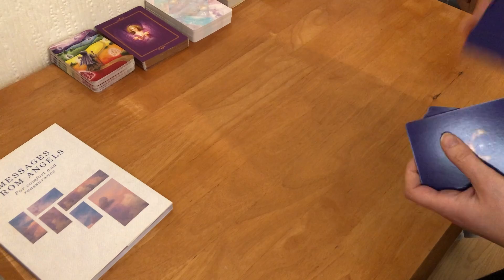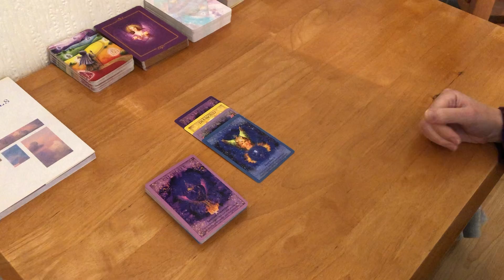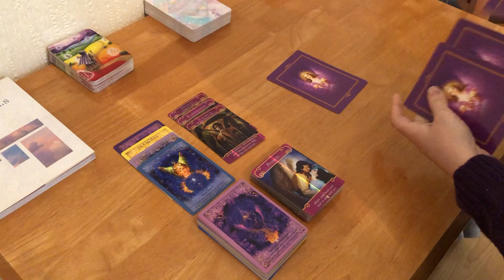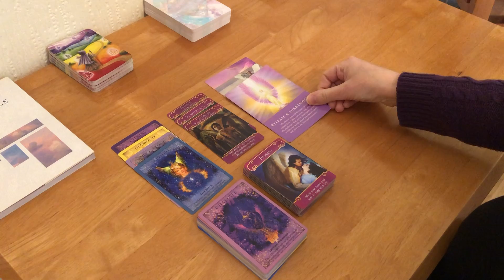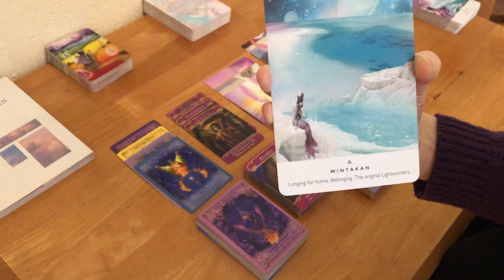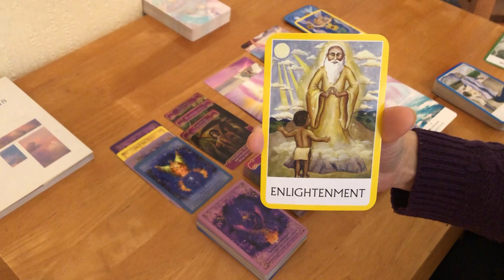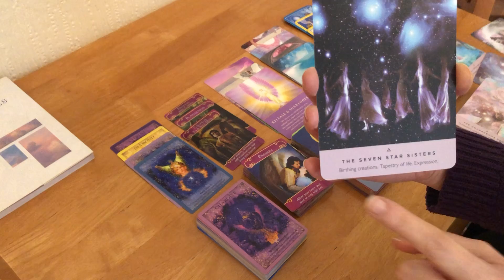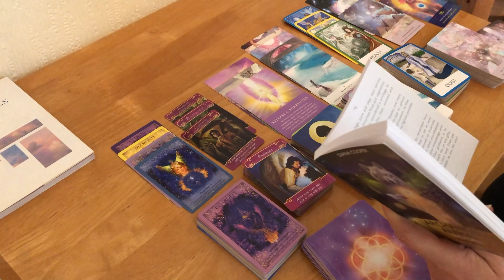Scorpio Oracle Card Reading 28th March 2022 / Timeless *Must Watch - Let yourself be seen*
Scorpio Oracle Card Reading 28th March 2022 / Timeless
*Must Watch - Let yourself be seen*

Collective reading for all Scorpio sun, moon and rising
Take what resonates and leave the rest for another Scorpio

Rachel x